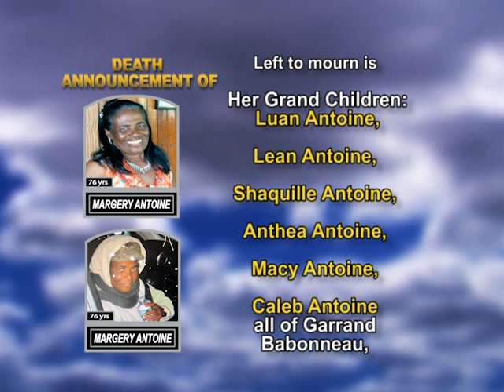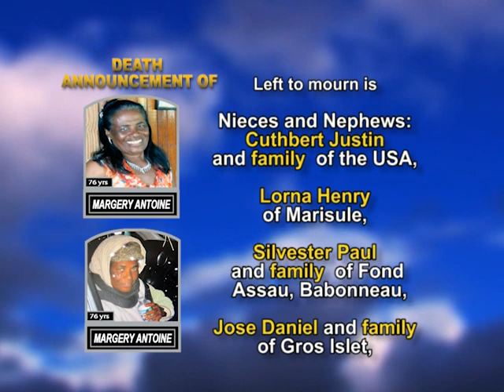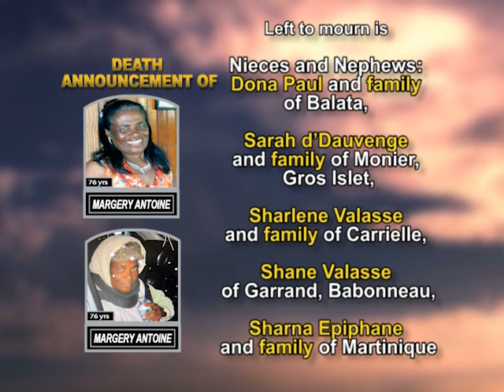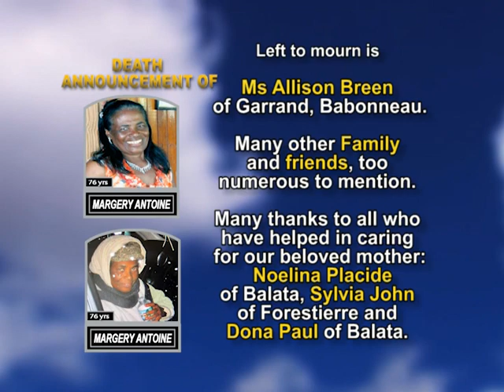Margery Antoine long